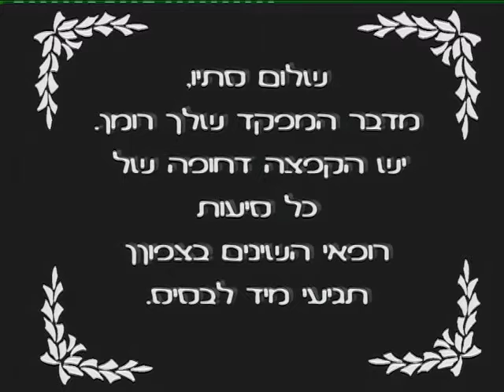נגה בת מצווה- פגשו את נגה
סרט עלילתי לבת מצווה של נגה